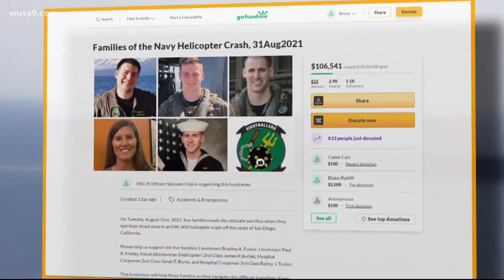Navy helicopter crash: Multiple victims from Virginia, Maryland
The U.S. Navy released the names of the five Sailors who died when their helicopter crashed into the sea off the coast of California on Aug 31.